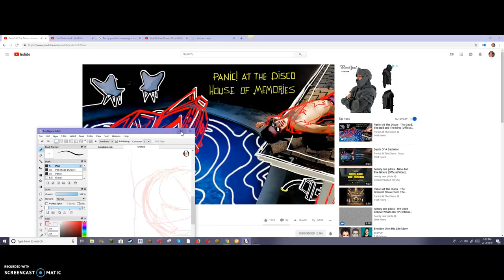drawing a sketch, why the heck did I record this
um, hi... why did you read the descripton?